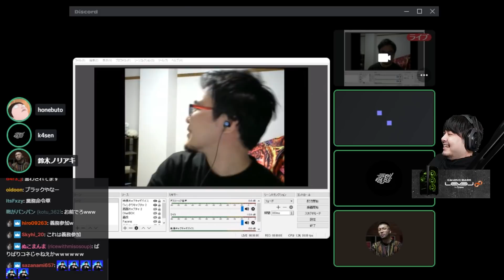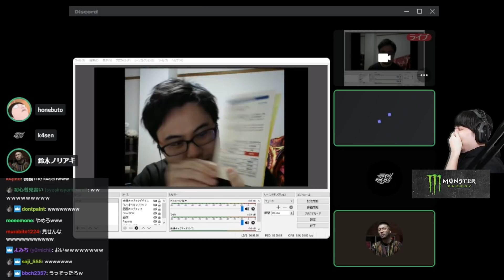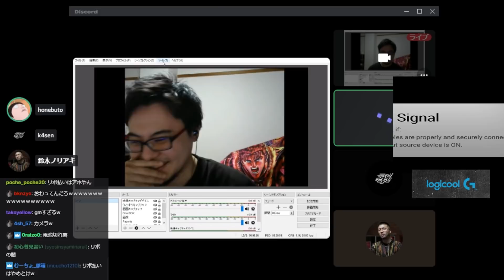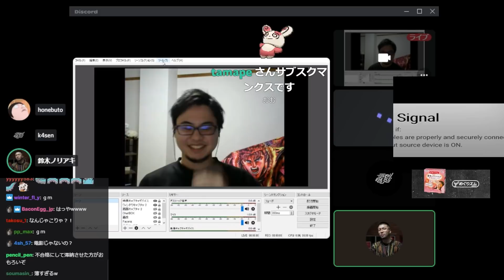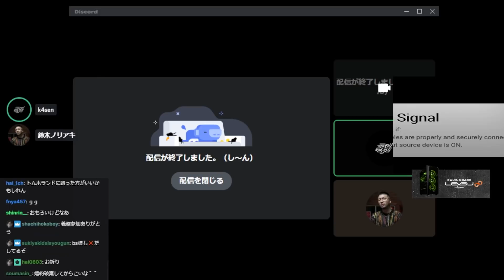【The k4sen 選考会】エントリーNo.2 料金滞納のほねぶと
-配信:Twitch